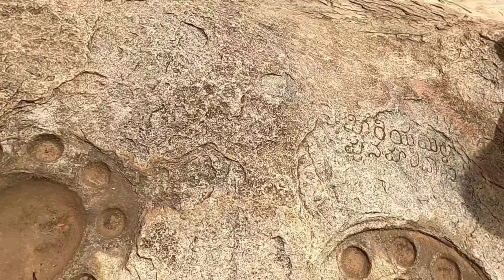History of Lepakshi temple